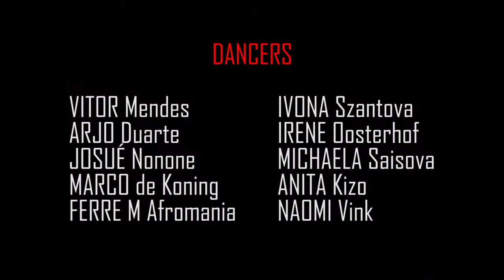Ghetto Zouk Dance vs Kizomba boot camp FINAL CHOREOGRAPHY in THLX congress 2018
Ghetto Zouk Dance vs Kizomba boot camp FINAL CHOREOGRAPHY in THLX congress 2018 with Vitor Tavares Mendes & Ivona Szantová
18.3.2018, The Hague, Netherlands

Video editing by Ivona Szantová